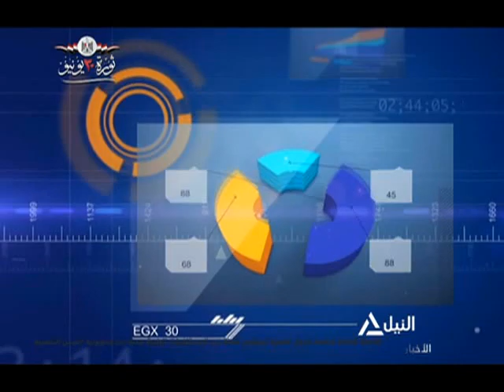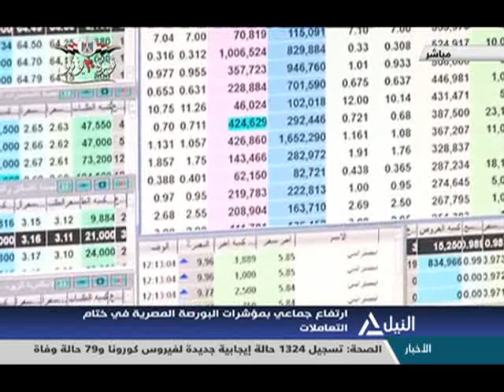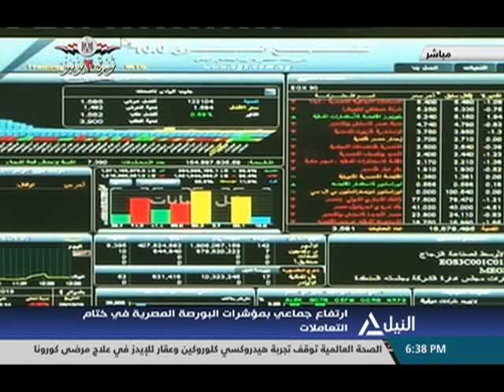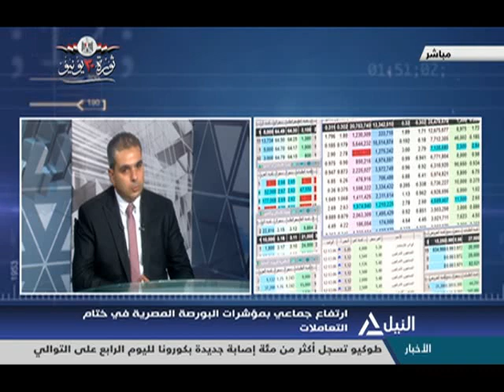مؤشر النيل 5-7-2020 - محمد حسن - خبير أسواق المال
محمد حسن - خبير أسواق المال